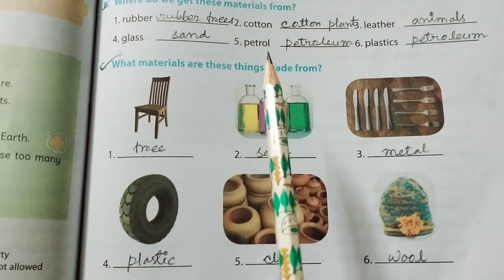Rising Sun Public School, Class 3 Science Homework,17/07/2021.